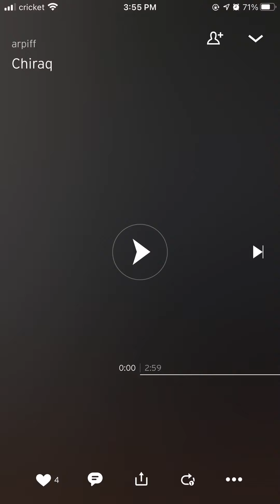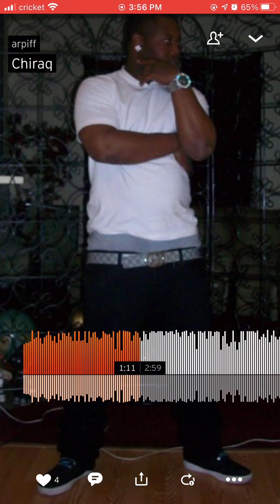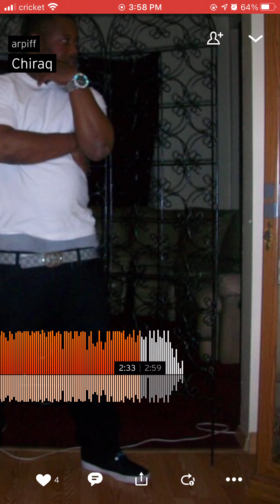Ar Piff-Chiraq Remix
JJGang
Big Dawg Piff